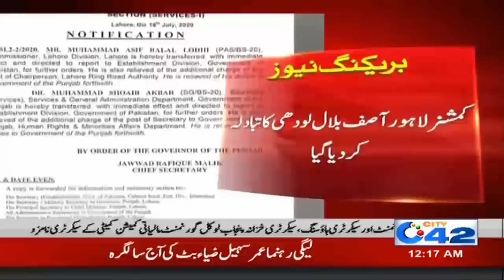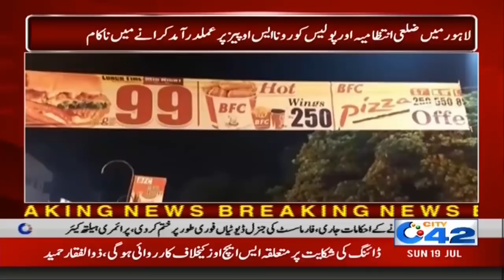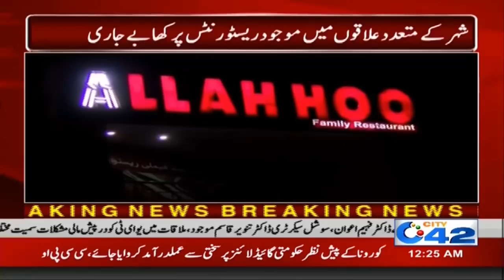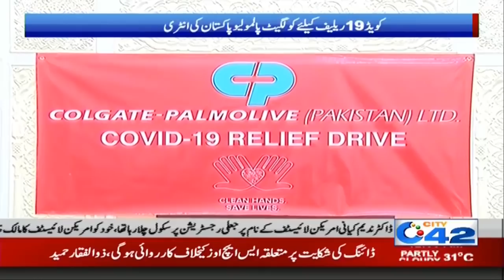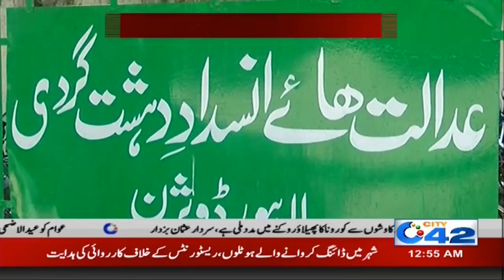12am News Bulletin | 19 July 2020 | City 42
12am News Bulletin | 19 July 2020 | City 42